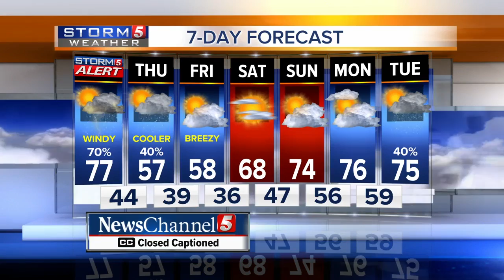Bree's Evening Forecast: Tuesday, April 4, 2017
Bree's evening forecast for Tuesday, April 4, 2017. Scattered showers through the Tuesday overnight hours will pave the way for severe weather Wednesday evening.